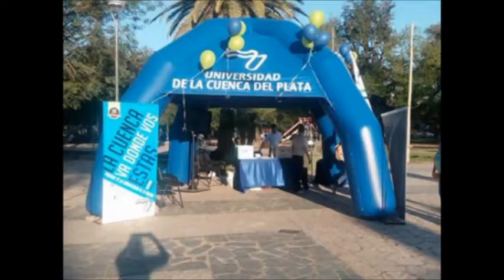Programa 432-La cuenca va donde vos estas